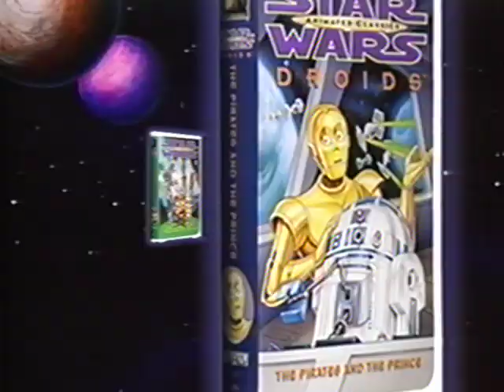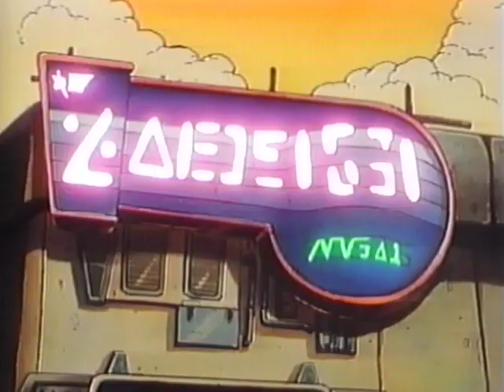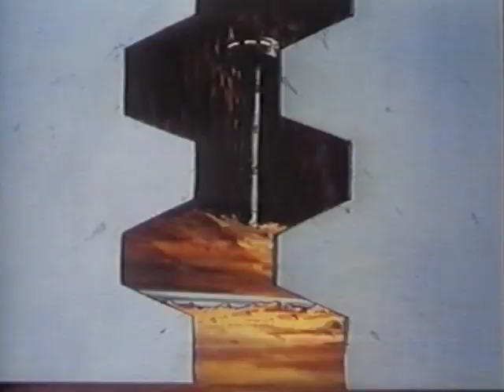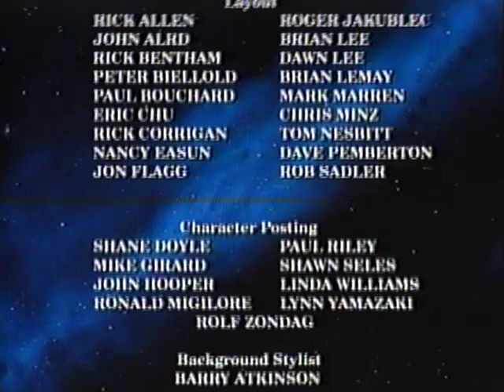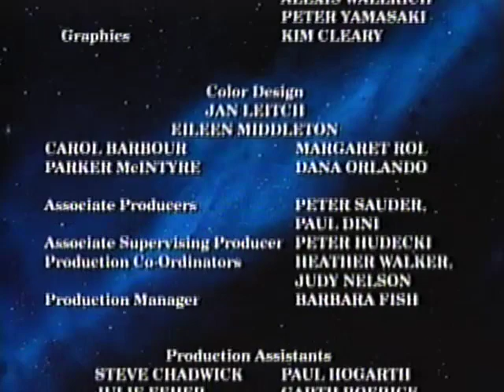Star Wars Droids The Pirates and the Prince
1996 20th Century Fox Release